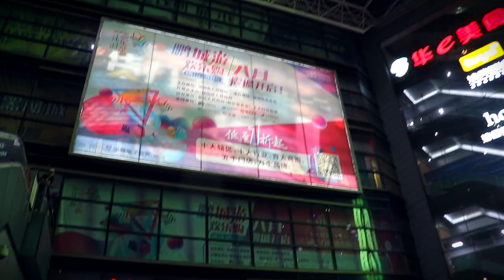Speed Run door Shenzhen World's Biggest Electronics Market! | EV REIS CHINA 10 nieuwe gadgets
Shenzhen is een giga tech-stad met 25 miljoen inwoners die in 35 jaar uit de grond is gestampt. Één van de bekende plekken is 's werelds grootste hardware markt Huaqiangbei, waar je van alles kunt kopen: van telefoons, tot beeldschermen, camera's en onderdelen van computers. Alles kan terplekke gemaakt worden. We hadden niet veel tijd, maar ik kon niet wachten om alvast even een kijkje te nemen. Bekijk mijn speed run op dag 1!